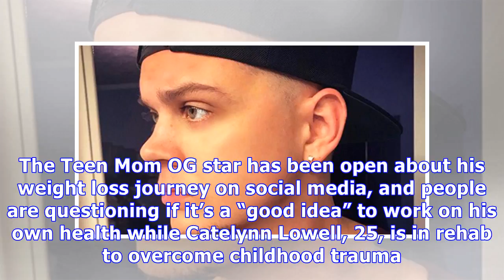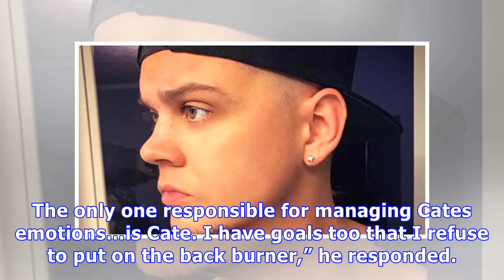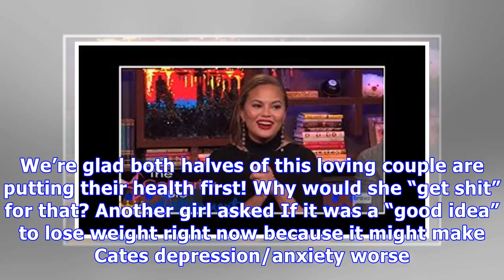Tyler Baltierra Fires Back At Haters Dissing Him For Losing Weight While Catelynn’s In Rehab